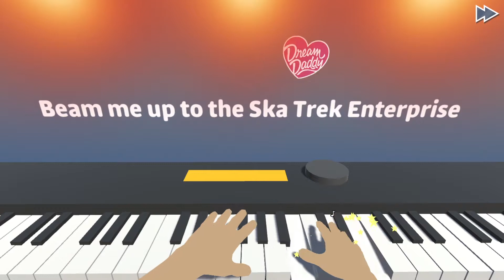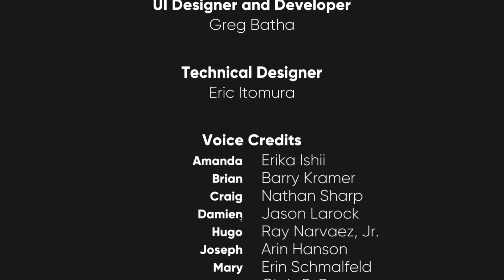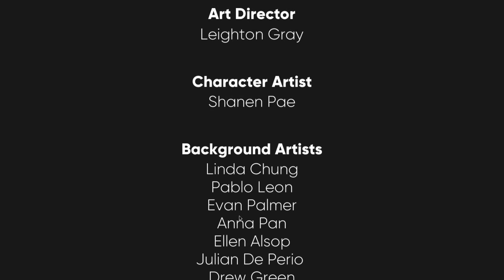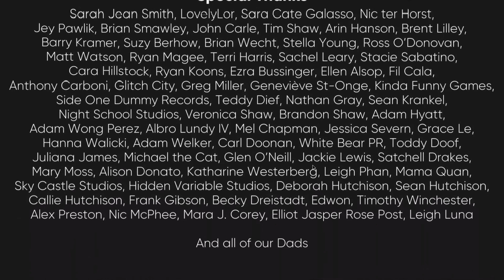Dream Daddy Finale: Our One and Only Dream Daddy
On the grand finale of Dream Daddy, Glagio re-connects with his Ska roots in order to make sure Mat doesn't have to face his fears. It works out as well as you'd expect. Also he continues to love and support Amanda.

On a more meta sense, sorry this is late and that my voice is worse than normal. All the smoke in my area really took a toll on my throat so I had to record this one later than normal. Sorry Guys